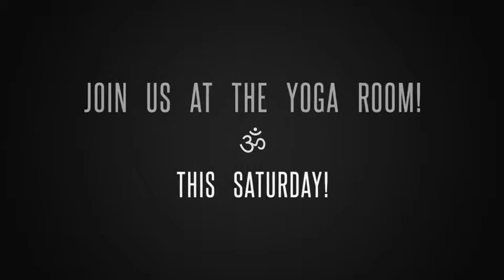YoginiSpotlight 🎥🕉🌟: Maureen Lauer- Gatta - by DTO of Buddha Music Group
YoginiSpotlight 🎥🕉🌟: @maureenlauergatta at @the.yoga.room
Maureen is a yoga studio owner, mentor to women, and yoga teacher trainer steeped in following yoga principles as her life path.
Maureen also creates guided retreats that incorporate yoga, meditation, mindfulness, and essential oils. Boom‼️
Hemalayaa and I are providing our Yoga ~ Dance ~ Live Music class at Maureen's studio in Ohio Saturday. "We are one!" If you're in the area, be sure to join us!
Learn more about Maureen in our 5 Question Interview with her at DTOmusic.com/blog
SONG: Shakti Vortex ft. Hemalayaa // @Hemalayaa on the album Infinite Energy by @DTOmusic. Download or stream on iTunes, Spotify, and more!
"Raising the vibrations of the planet through art and music." ~ @BuddhaMusicGroup 🎶
10% of CD sales benefit nutrition & yoga for kids. ~ @PlantPoweredKids